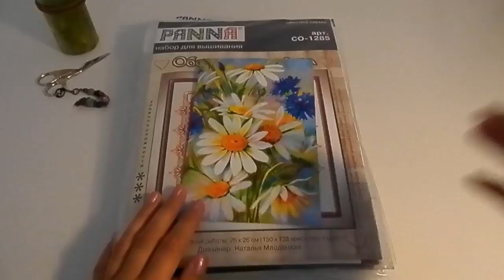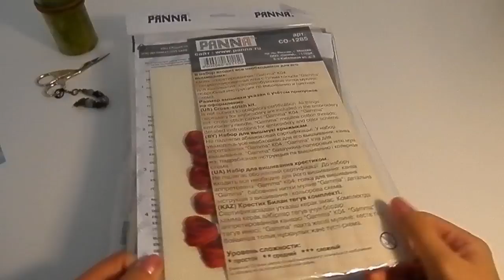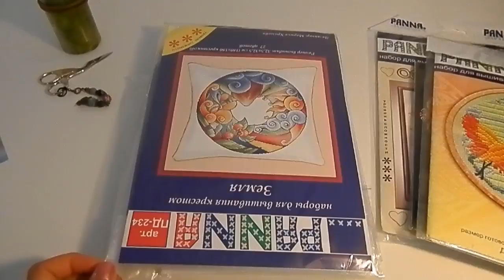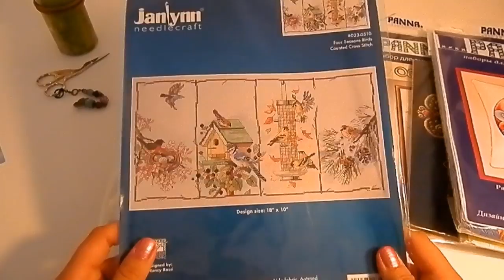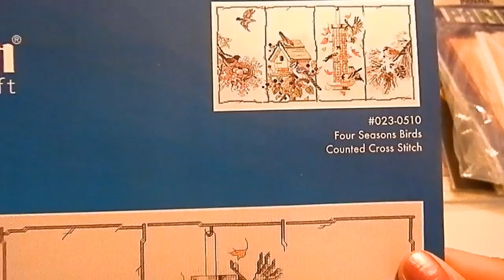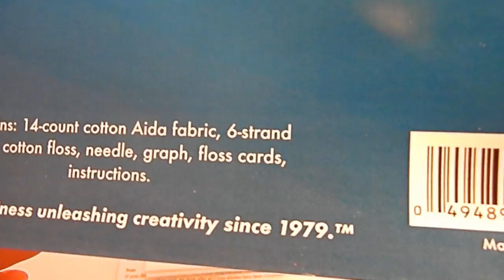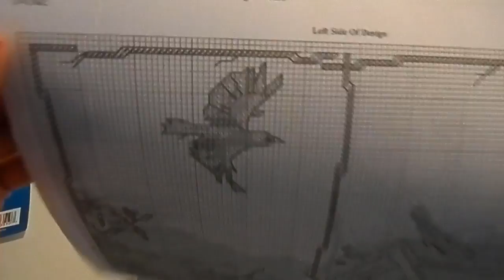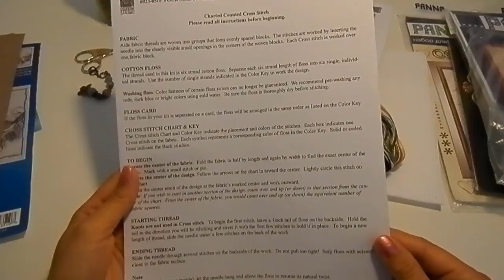Подарок от рукодельной феи!!!/Обзор набора Janlynn/ №13 023-0510/"Птицы.Четыре сезона."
"Janlynn" набор для вышивания №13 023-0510 "Птицы.Четыре сезона."
Наборы для вышивания Janlynn производства США.
Наборы для вышивания в технике "счетный крест".
Состав набора: канва Aida №14, нитки мулине хлопковые, игла, схема, инструкция.